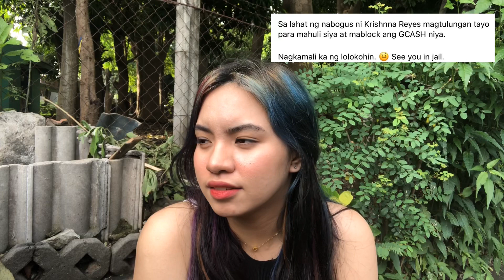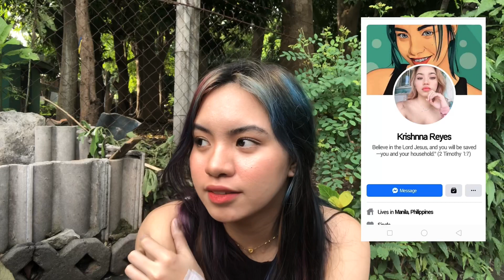Scammer Alert | Ginamit ng Scammer ang Identity ko | Share this vid !!!! Krishnna Reyes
Sorry po sa mga NASA photos nailagay ko po Yung name ng iba.